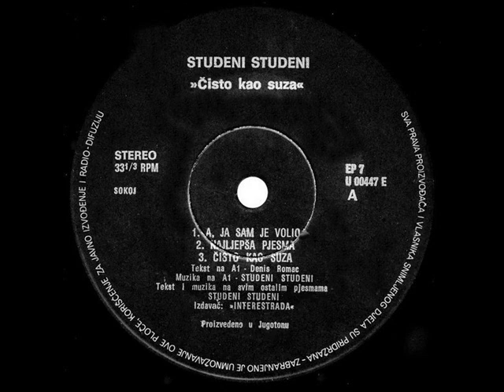ČISTO KAO SUZA - STUDENI STUDENI (1990)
Čisto Kao Suza (1990)